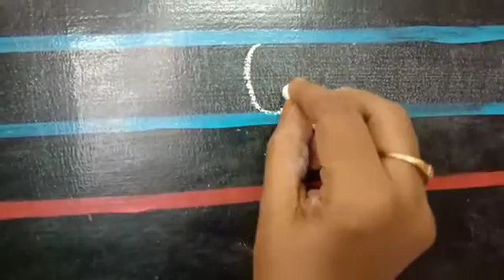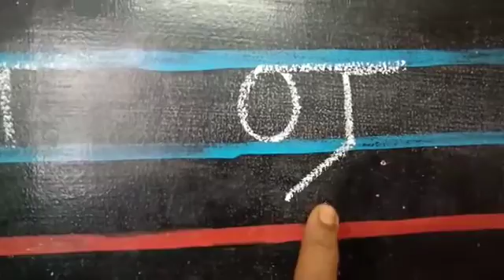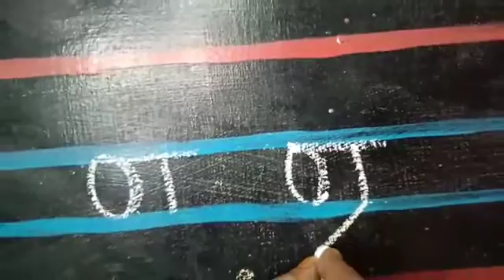தமிழ் (எ & ஏ) for Sr KG Children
For more details Contact
Mrs D. MEENA (Principal)
KUTTY PAPPA ZONE
NO. 15, VASU NAGAR 3RD STEEET
PONNIAMMANMEDU
CHENNAI 110